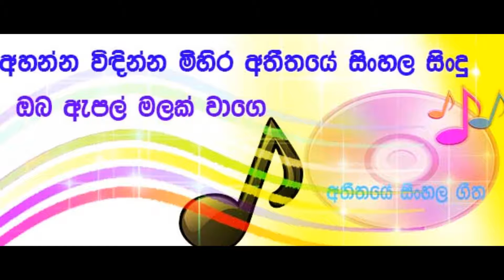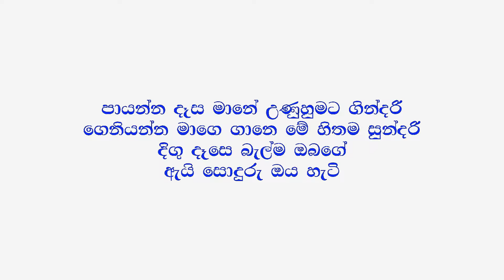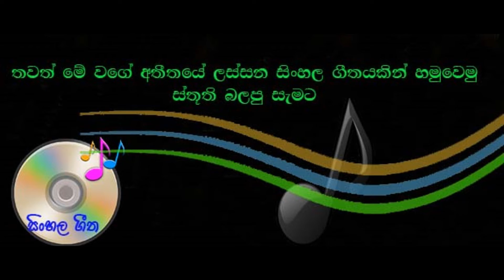oba apple malak wage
Nice Sinhala Old Love Songs